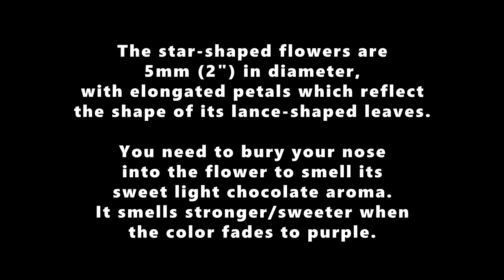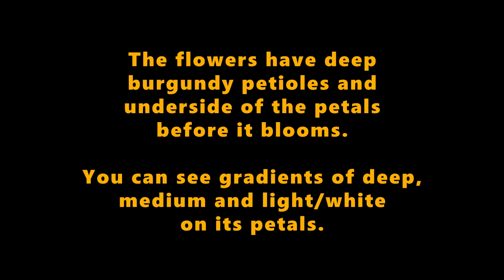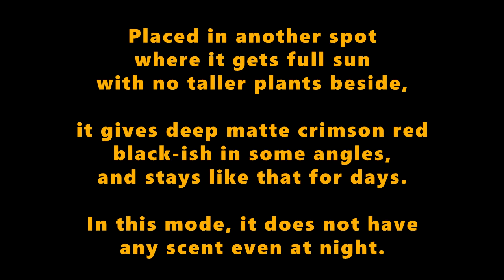'Secretly Violet' Variant of Plumeria/Kalachuchi (Chocolate Scented)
Video Markers:
00:00 - Introduction
00:17 - About the leaves
01:10 - As burgundy flower buds
01:31 - When the flowers are magenta-pink
02:16 - When the flowers are deep crimson red
02:36 - When the flowers become purple-violet

INFORMATION

Plumeria rubra
aka Frangipani or Kalatsutsi

Flower diameter
5mm (2 inches)
8mm (3 inches)

Scent
chocolate (very light)

Leaf
lance-shaped,
grows around to 30cm long

Characteristics
The flowers have burgundy underside and petioles
It opens as burgundy/ruby color
The more sun it gets, the darker deeper red (less scented)
The more shade, the pinker it gets with a soapy plumeria scent
With the right sun/shade, it turns violet with a chocolate scent.

TECHNICAL INFO

Filmed with FUJIFILM X-T10
Minolta AF Macro 50/2.8
Canon FD 50mm f/1.4 (two night shots)
Yongnuo YN-160iii